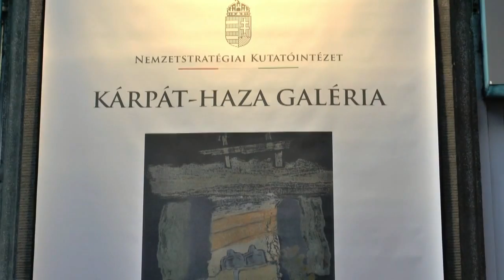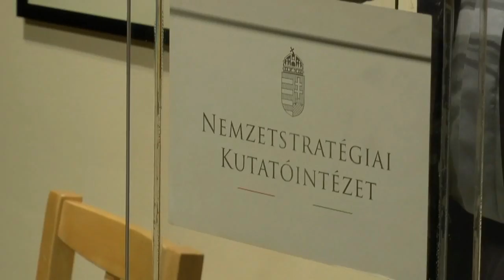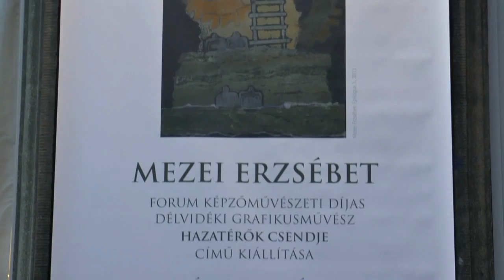NSKI - Kárpát-haza Galéria: Mezei Erzsébet délvidéki grafikusművész kiállítása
Kárpát-haza Galéria, Budapest, 2015. március 24.